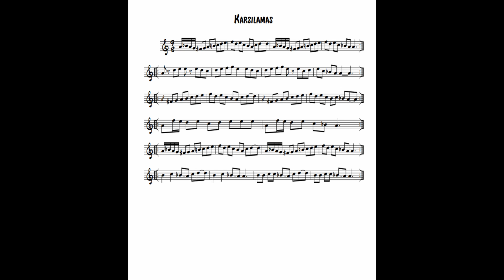Μάθημα κανονάκι #5: Καρσιλαμάς (karsilamas) - ilias Mantikos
Μάθημα κανονάκι: Καρσιλαμάς (karsilamas) - ilias Mantikos
Καταγραφή βασικής μελωδικής γραμμής & προσαρμογή του οργανικού σκοπού για κανονάκι.
Recording the basic fill and adjusting the instrumental piece for kanun.

Δες εδώ τα υπόλοιπα εκπαιδευτικά βίντεο
Κιθάρα: Δημήτρης Παππάς  |  (Guitar: Dimitris Pappas)

🔔 Get alerts when Ι release any new video. TURN ON THE BELL ICON on the channel! 🔔